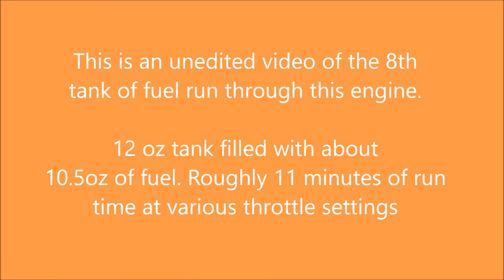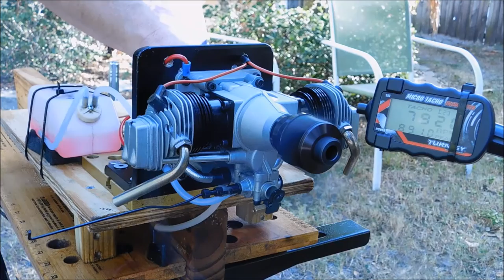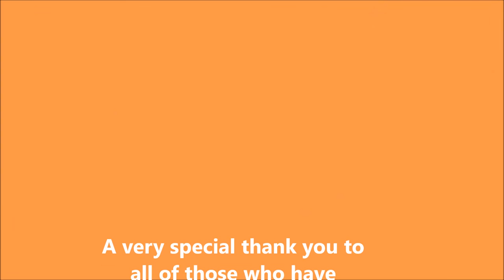ASP FT-160 The 8th Tank of Fuel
The 8th tank of fuel run through this engine.Master Airscrew 16x8, Morgan's Omega 10%